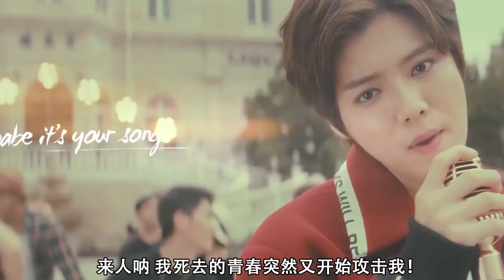【音乐Fans小琼】 原来明星私下这么接地气！开口就“嗨了”，隔壁：花钱来听原唱？